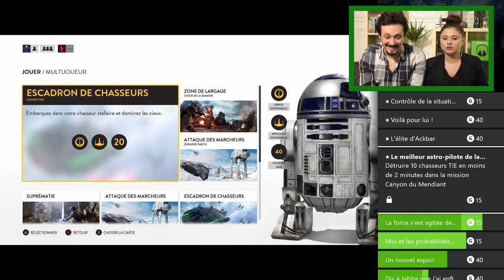XBOXTV - Chasseurs de succès sur Star Wars Battlefront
Let's play Star Wars Battlefront : Partez à la chasse de succès sur Battlefront avec Kythis et Clément !